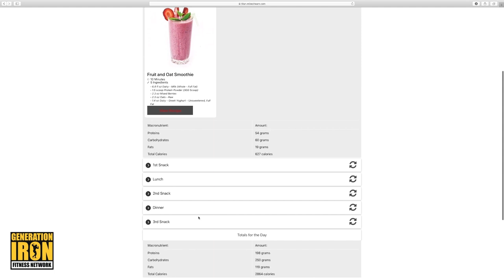Danny "Nitro" Clark Talks Sex, Drugs, & Revelation In American Gladiators | The Mike O'Hearn Show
In 2023, we suddenly have not one but two American Gladiators documentary series airing on television. One is a 30 For 30 ESPN documentary showcasing the dark side of the strength competition program. The other is a Netflix documentary mini series focusing on the original cast of Gladiators. So it seemed like there was no better time for Mike O'Hearn to reconnect with his roots and interview Danny Clark, aka Nitro, about the rise and fall of American Gladiators. In Generation Iron and Barbend's latest episode of The Mike O'Hearn Show, Danny "Nitro" Clark speaks on the Gladiator mentality, the challenges, and the revelations that came from his life in American Gladiators and beyond.